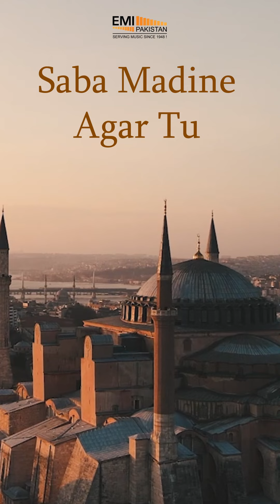Saba Madine Agar Too | @EMIPakistanSpiritual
Title: Saba Madine Agar Too